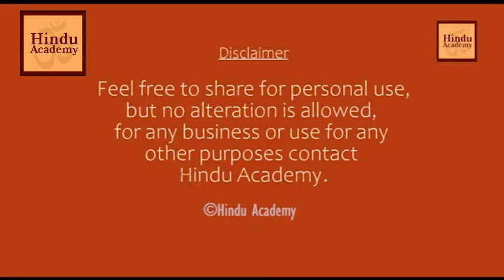How Sri Ramakrishna Got a Son Rakhal? Jay Lakhani | Hindu Academy